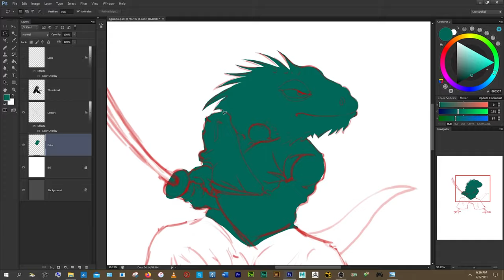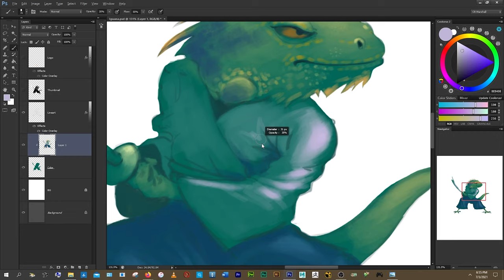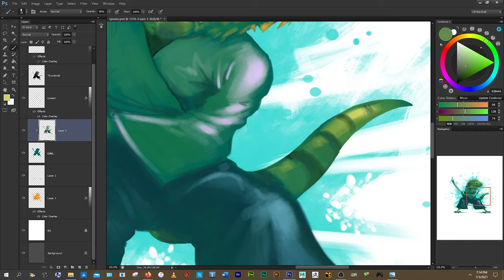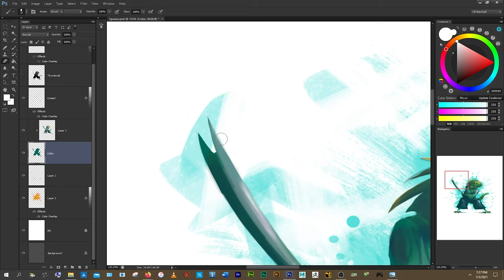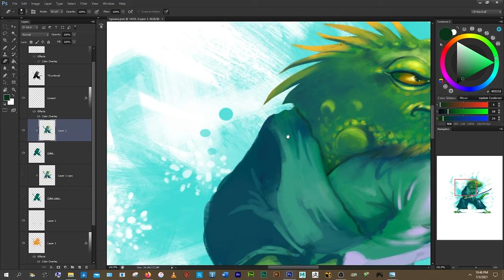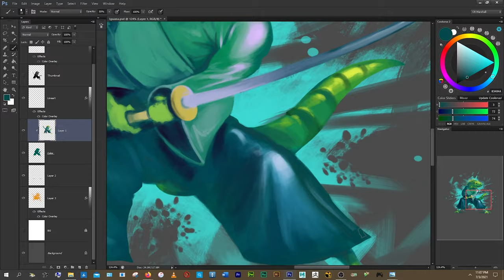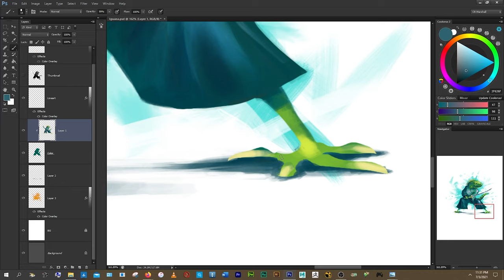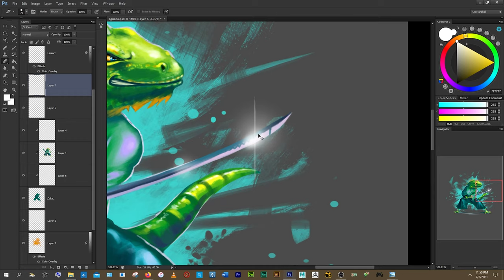Digital Speed Painting - Samurai Iguana Logo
You may also follow me on other social media platforms down below as well.